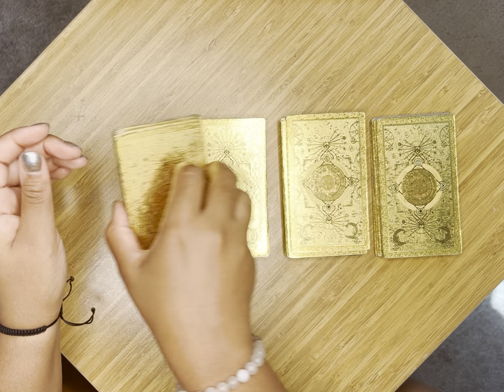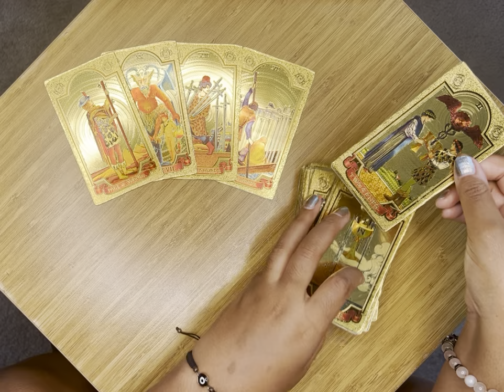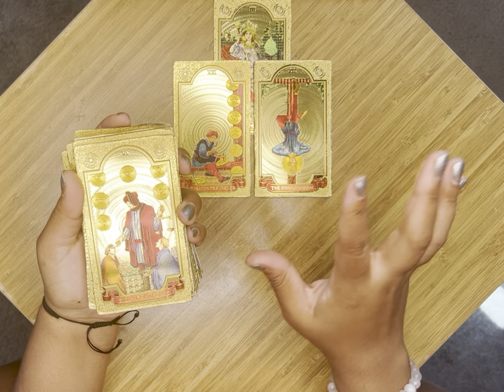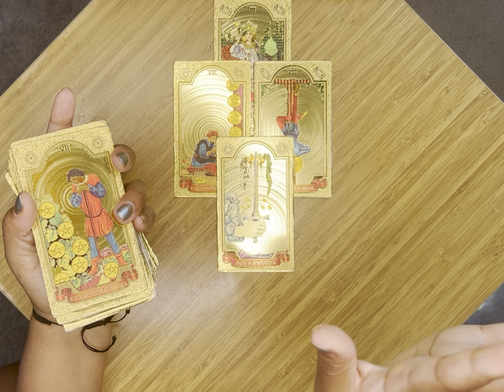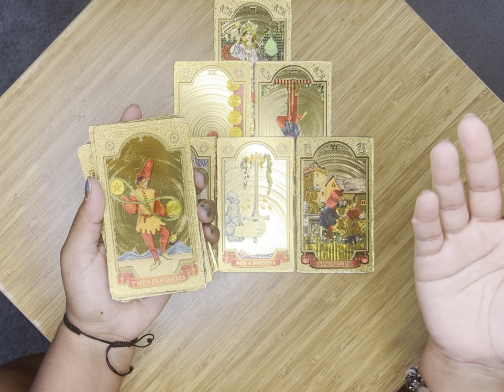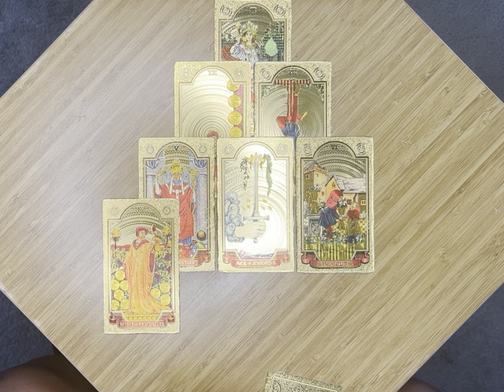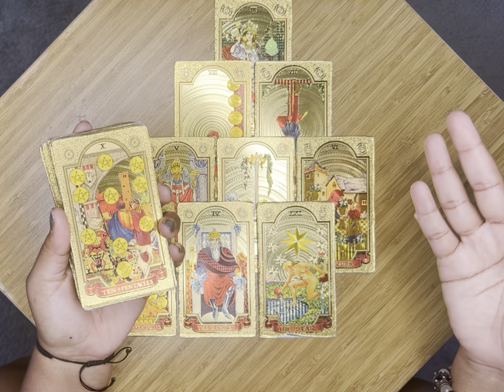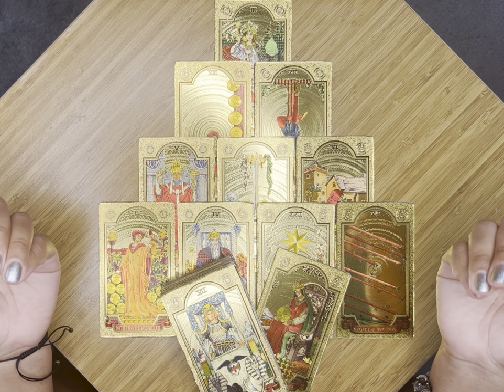✨If You Had A Dime For Every Lie Told About You 🤥 You’d Be Rich 🤑 Maybe You’re About To Be✨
😎 *SUMMER SOUL SALE* 😎

🙏🏽 Powerful Prayers specifically composed for your unique needs and intentions are now available per request. What would you like to release and/or receive? The donation request per prayer is $22.22. See the community tab for a written sample as spoken in the following post

⁉️ You got questions? 🤔 I got answers. 🤓
Ask away for an $11.11 donation per inquiry and receive a response within 3-5 days via a private video link.

Email the address below to initiate an order. Please wait for a response.

*These offers may be limited to the summer 2024 season unless otherwise advertised.